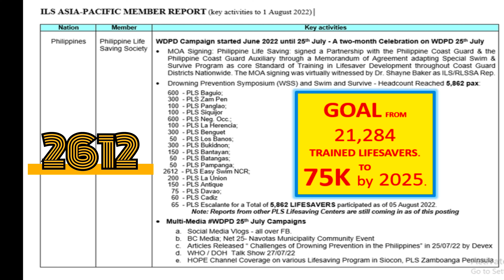WORLD DROWNING PREVENTION DAY EASY SWIM COMMUNITY PHILIPPINES 2022